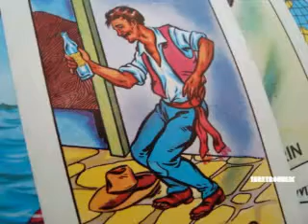RETRO CANCIONERO - 5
SON PAL DESPECHO   RATO VIEJO - 5